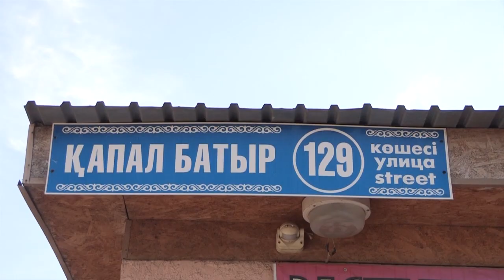В Шымкенте по улице Капал батыра провалилась под землю проезжая часть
Передвигаться на авто и не угодить в яму по автомагистрали с интенсивным движением не так то просто. В результате просадки грунта и провалов в асфальте в негодность пришла целая полоса автомагистрали из 4-х имеющихся по улице Капал Батыра, в районе микрорайона Южный.